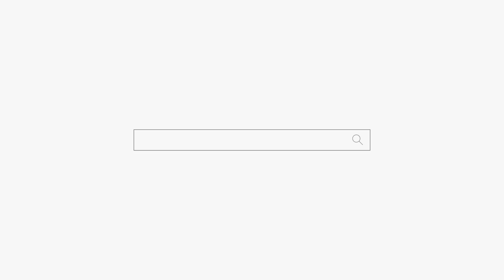노처녀가 결혼을 못하는 이유! 청라점집 김포점집 검단점집 용한점집 유명한점집 수명당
용군TV 용한점집 유명한점집 신점 무당 무속인 소문난점집 신년운세 노처녀가 결혼을 못하는 이유! 청라점집 김포점집 검단점집 용한점집 유명한점집 수명당

됩니다.